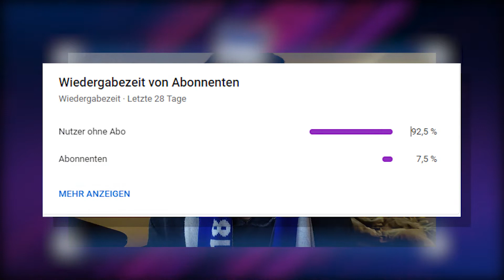Lukebakio & Tousart verkaufen? | Plattenhardt Karriereende bei Hertha! | Jovetic fit! | Hertha News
Hertha BSC Tranferphase im Sommer war sehr schlecht, deswegen soll im Winter nachgerüstet werden. Sollten Lucas Tousart und Dodi Lukebakio den Verein verlassen? Darüber hinaus könnte Plattenhardt seine Karriere bei Hertha BSC beenden. Jovetic ist aus der Quarantäne raus. Außerdem ist Vladimir Darida verletzt. Außerdem ist das Spiel Union Berlin Hertha BSC unter 2G

🎓 FRAGEN IM HEUTIGEN VIDEO:
Bundesliga Transfernews
Welche neuen Bundesliga Transfergerüchte gibt es?
Myziane Maolida Hertha BSC
Javairo Dilrosun
Fredi Bobic
Marvin Plattenhardt Karriereende
Dodi Lukebakio vfl wolfsburg
lucas tousart transfer
jovetic hertha bsc